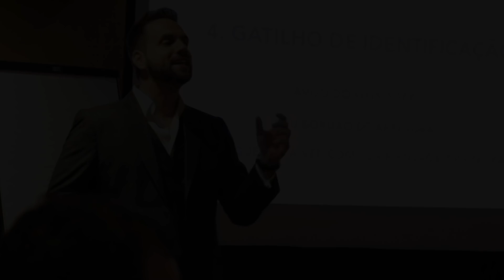Como Ser Lembrado | Pedro Superti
Em um mundo onde milhares de marcas brigam pela atenção do cliente, é difícil fazer com que a sua fique na cabeça dele. Felizmente existem técnicas diferentes e que apenas 10% do mercado usam e que podem fazer uma diferença absurda no seu negócio. Que técnicas são essas? Descubra neste vídeo:

Durante toda nossa vida fomos ensinados a sermos ótimos profissionais. E assim, criamos ótimos produtos e serviços.

Mas e na hora de explicar para o mundo o quão bom eles são, como devemos fazer? Pois é, isso nunca nos ensinaram.

Topa aprender a vender o seu valor e diferenciar a sua marca? Então tenho um presente para você: 🎁

Clique aqui e receba um mega presente gratuito.

Para contratar uma palestra do Pedro, ou buscar uma ajuda profissional através de um dos nossos treinamentos, entre aqui:

Bora ver o que fizemos ao longo de todos esses anos? Na fanpage do Facebook tem conteúdo desde 2014, com milhões de pessoas impactadas. Dá só uma olhada: